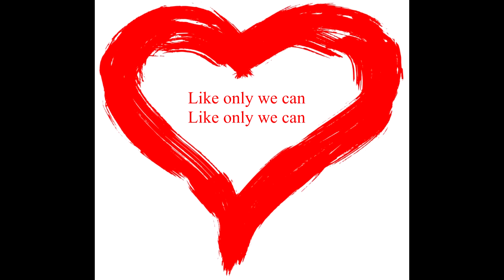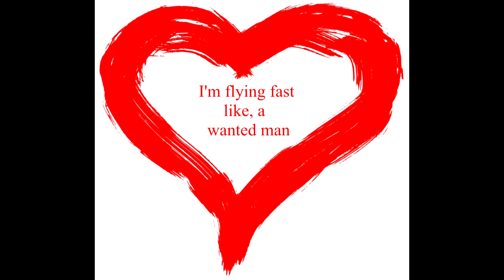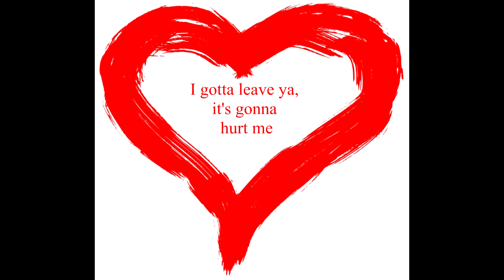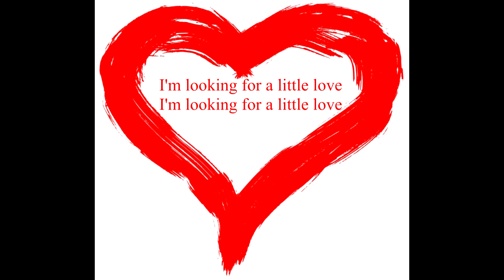Love on the weekend (Cover)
Another great John Mayer song. More to come.